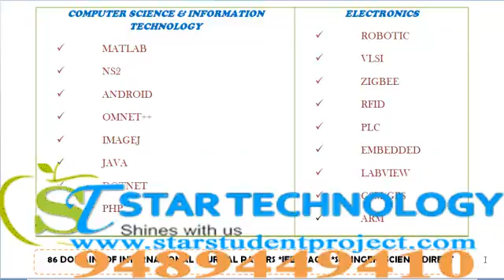SEMANTIC WEB PROJECTS IN ARUNACHALPRADESH